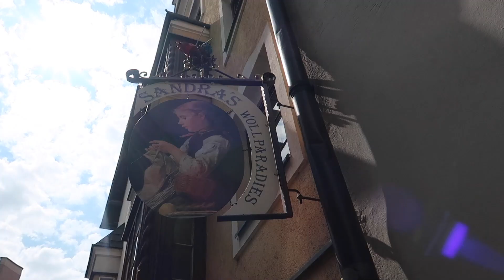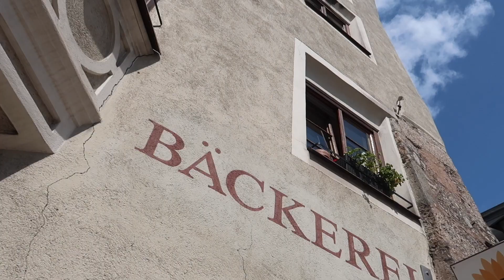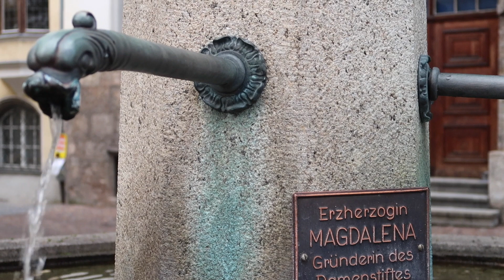TIROL | A atmosfera medieva tirolesa de Hall in Tirol | Andiamo!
A atmosfera medieval de Hall in Tirol, nos proporcionou mais momentos inesquecíveis nesta região encantada da Áustria. Sua preservação histórica e urbanística é reconhecida em toda a Europa. Para abrilhantar nosso passeio, conferimos uma feira local de artesanato, com peças muito originais. Assista!

Trilha:
Revolving Around Us - Ketsa
The Hangover - David Szesztay
Stop The Clocks - Anamorphic Orchestra